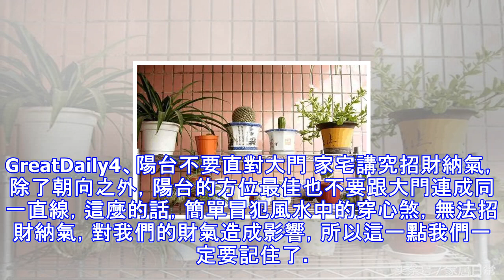內行人透露：陽台朝向這邊的房子不要買，可惜沒幾個人知道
內行人透露：陽台朝向這邊的房子不要買，可惜沒幾個人知道  陽台簡直每家每戶都有，但是我們買房的時分有研究過陽台的朝向嗎？一個好的陽台朝向，不僅僅能帶來非常好的視界景象，還能擁有非常好的通風采光性，最主要的，還對我們的家庭運勢帶來好運，今日我們一起來看看，哪些陽台朝向可以買，哪些陽台朝向不能買，看完才知道自個家裡也買錯了。GreatDaily1、陽台不要向著反弓河陽台最佳不要對著河流，尤其是反弓河，首要河流從陽台上流過，一些臟晦的東西或許簡略入屋，雖然一線江景雖美，但是也有必定影響，化解辦法我們可以在陽台上掛一面八卦鏡用來擋煞。而假設陽台對著河流的轉彎處，那麼便是反弓河了，這麼的朝向萬萬不能買，...